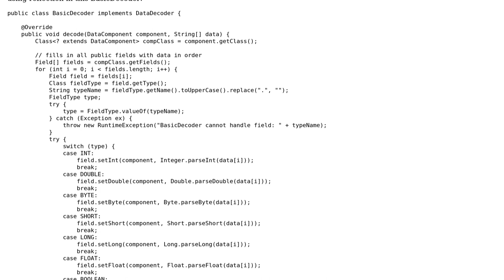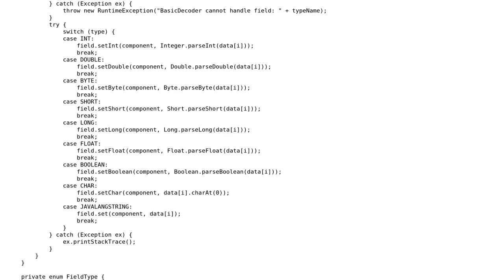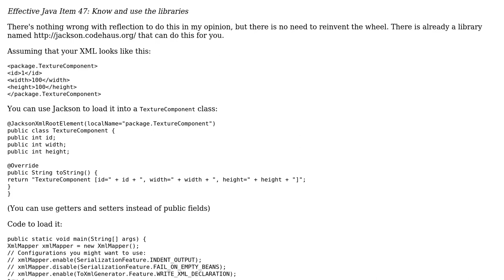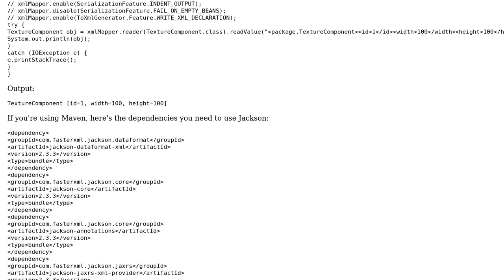Code Review: Using Reflection to Initialize Instance Variables (2 Solutions!!)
Code Review: Using Reflection to Initialize Instance Variables

With thanks & praise to God, and with thanks to the many people who have made this project possible! | Content (except music & images) licensed under CC BY-SA | Music | Images & others | With thanks to user spfrommer user skiwi user Simon Forsberg and the Stack Exchange Network Trademarks are property of their respective owners. You are responsible for your own actions.